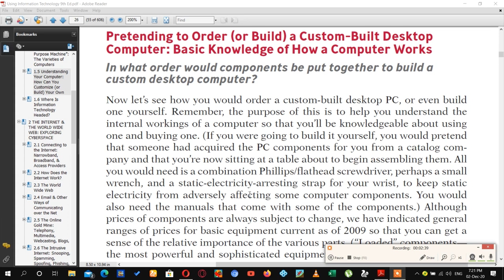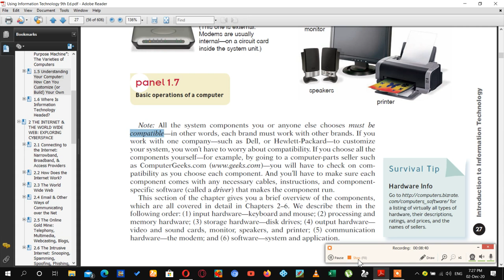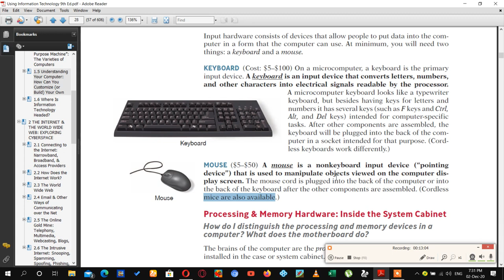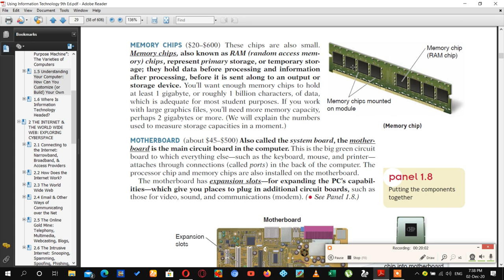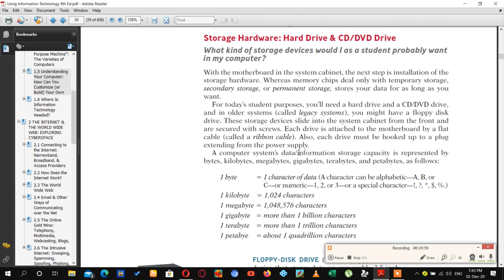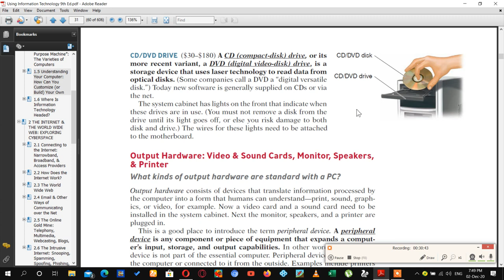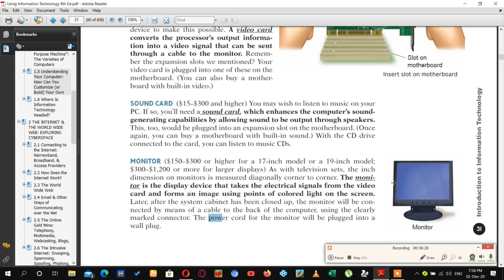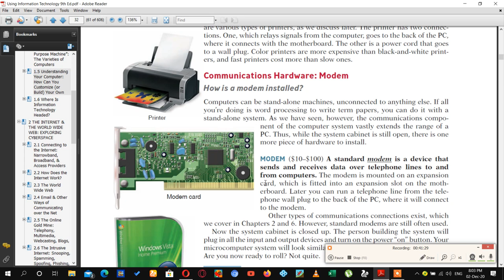How to Build Your Own Computer? download notes from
In what order would components be put together to build a
custom desktop computer?